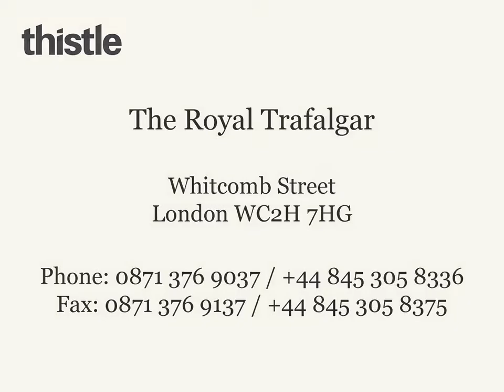The Royal Trafalgar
The newly refurbished 4* hotel is located on a intimate and quiet side street in the heart of London with the famous 'theatre land' Leicester Square, Piccadilly Circus and Trafalgar Square within only a five minutes walk.